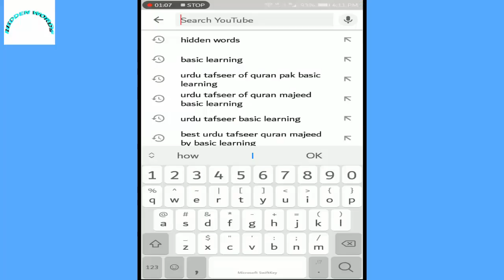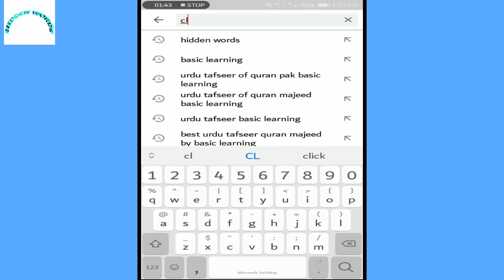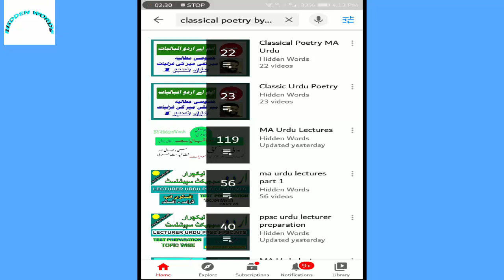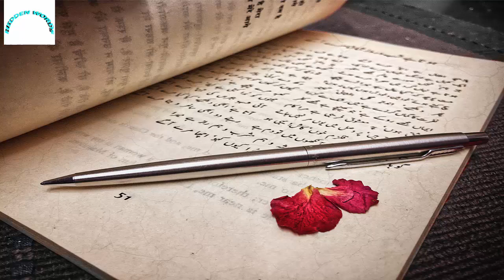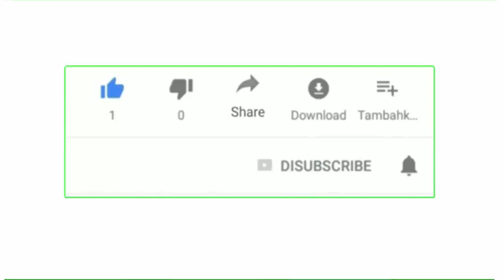MA Urdu Lectures | MA Urdu Lectures Part 1 | Classical Urdu Poetry lecture by Hidden Words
In this video of ma urdu lecture part 1 we will discuss on classical urdu poetry that is one of the major subject of ma urdu or ma urdu language and literature or ma urdu and iqbliate .And today our topic is nazir akbar abadi and his poetry and as you know that nazir akbar abadi is called "awami poet " means poetry of local public that is why he is called as awami shair or " aam admi ka shair".
I hope you you will like this video and its discussed content,if you like this please donot forget to hit like button and if you are new on hidden words and wanted to get the notification of uploaded videos ,subscribe hidden words and hit bell icon to get the notification of latest uploaded videos.